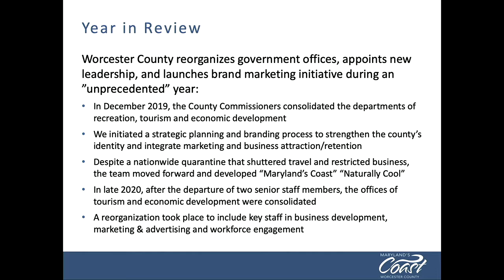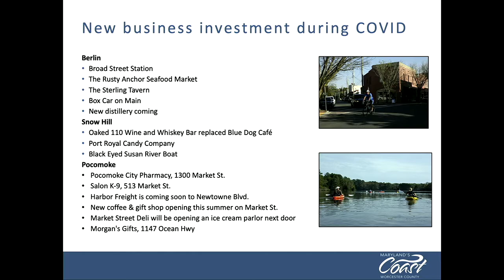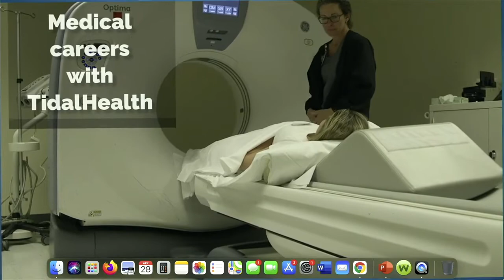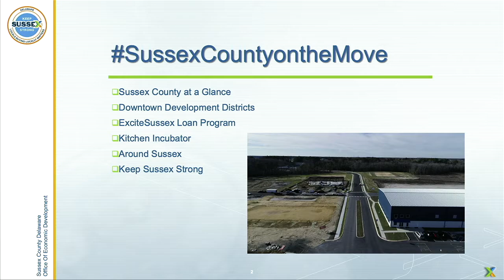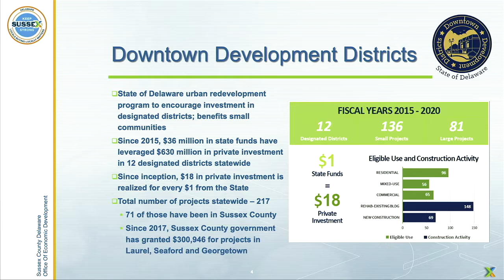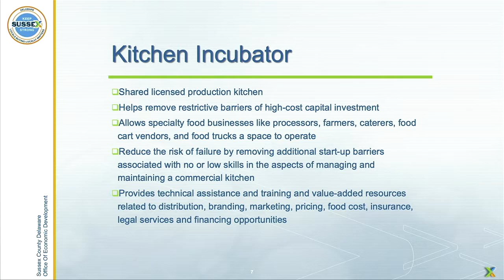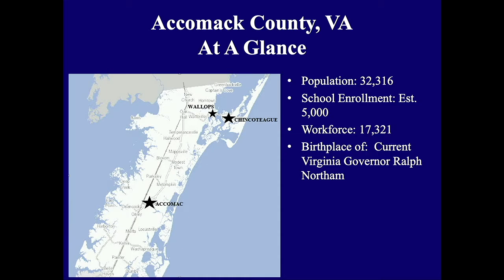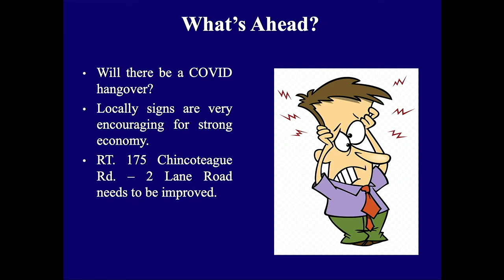2021 Southern Delmarva Economic Forecast Panel 2: Economic Development Directors - What's Next!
Economic development directors from the Delmarva region discuss the region economy at the 2021 Southern Delmarva Economic Forecast: The Eastern Shore Delegation Luncheon held at the Roland E. Powell Convention Center in Ocean City, MD on April 28. Speakers include Dave Ryan of Wicomico County, MD, Melanie Pursel of Worcester County, MD, Susan Banks of Dorchester County, MD, Daniel Thompson of Somerset County, MD, William Pfaff of Sussex County, DE, and Rich Morrison of Accomack County, VA.